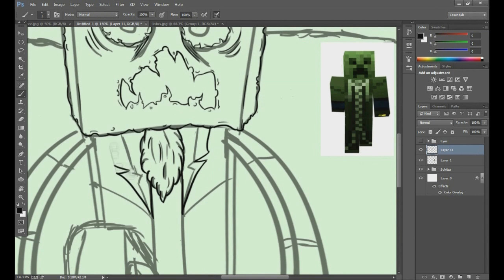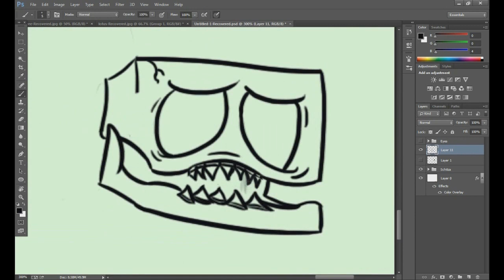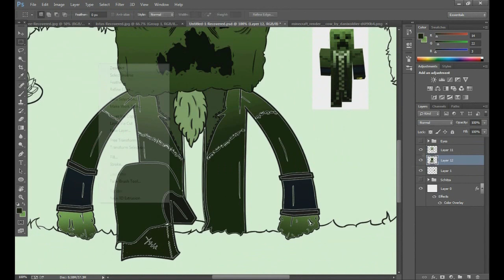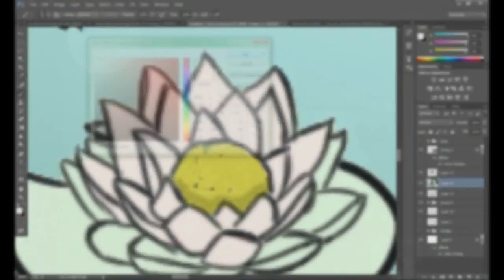Minecraft Skin SpeedArt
Hey guys ʕ•͡ᴥ•ʔ
This is the begining of a channel for drawings and digital arts...

Tablet : Wacom Bamboo Pen
Program : Photoshop Creative Cloud